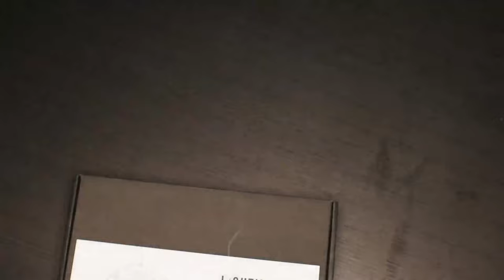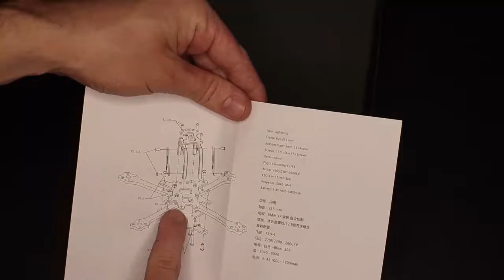Unboxing LHI telaio per drone FPV in carbonio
Nuovo unboxing di questo ottimo telaio della LHI , marca che ho scoperto da poco ma che ha tanti prodotti di qualità, venduti su Amazon e che arrivano subito grazie a Prime.
Ottimo per chi deve assemblare o sostituire componenti anche in breve tempo.
Il modello è da 215 mm, i materiali sono di qualità, infatti sia le parti in metallo che la parte in fibra di carbonio sono ben realizzati, molto facile da assemblare.

✔️ LINK PER L'ACQUISTO

Telecamera utilizzata: http: 🎬 //amzn.to/298IdW5

• Mirrorless Yi M1

CAVALLETTI

ACCESSORI

• Slider 60 cm
• 3-Way Luxebell